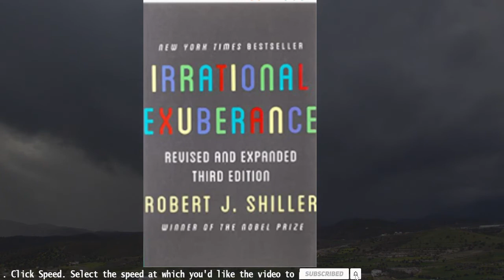Irrational Exuberance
Why the irrational exuberance of investors hasn't disappeared since the financial crisis

In this revised, updated, and expanded edition of his New York Times bestseller, Nobel Prize–winning economist Robert Shiller, who warned of both the tech and housing bubbles, cautions that signs of irrational exuberance among investors have only increased since the 2008–9 financial crisis. With high stock and bond prices and the rising cost of housing, the post-subprime boom may well turn out to be another illustration of Shiller's influential argument that psychologically driven volatility is an inherent characteristic of all asset markets. In other words, Irrational Exuberance is as relevant as ever. Previous editions covered the stock and housing markets―and famously predicted their crashes. This edition expands its coverage to include the bond market, so that the book now addresses all of the major investment markets. It also includes updated data throughout, as well as Shiller's 2013 Nobel Prize lecture, which places the book in broader context. In addition to diagnosing the causes of asset bubbles, Irrational Exuberance recommends urgent policy changes to lessen their likelihood and severity―and suggests ways that individuals can decrease their risk before the next bubble bursts. No one whose future depends on a retirement account, a house, or other investments can afford not to read this book.